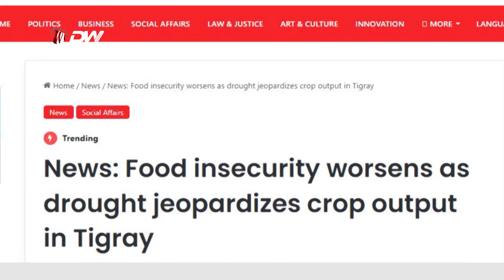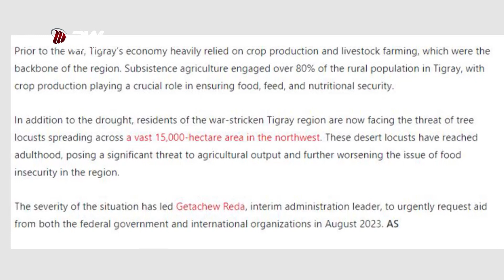DW TV የእለቱ አጫጭር ዜናዎች